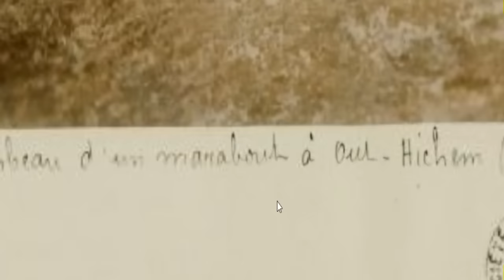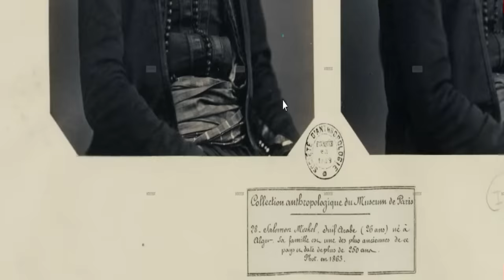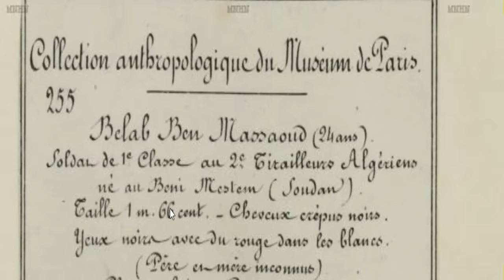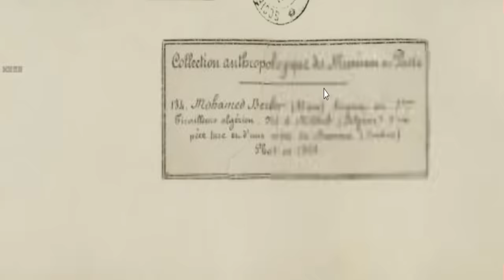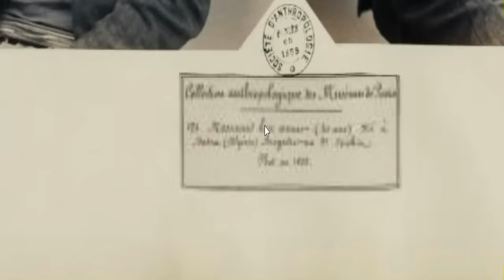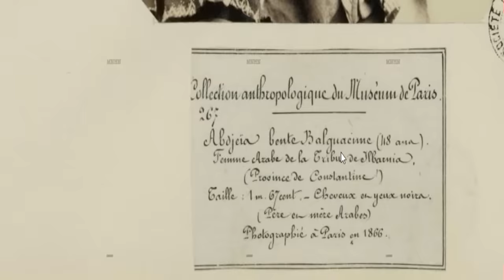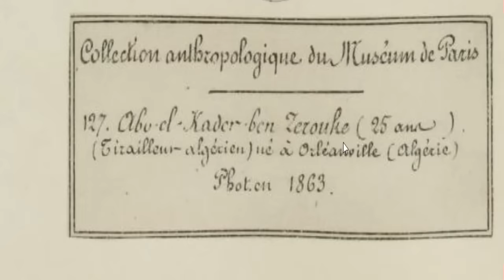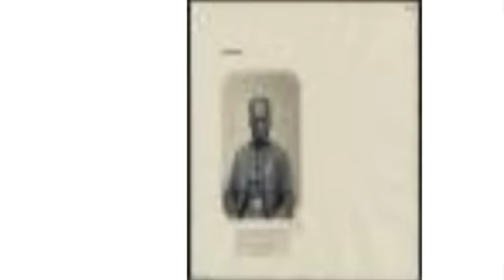خونة البلاد عملاء فرنسا بأسماءهم و صورهم .كلهم رفعوا السلاح ضد الجزائر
تابعني حتى النهاية لتتعرف عليهم .و إذا كان اسم عائلتك وارادا أو مشابها فقد يكون من باب الصدفة  فقط.
الاستعمار الفرنسي